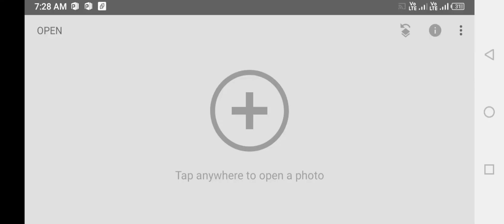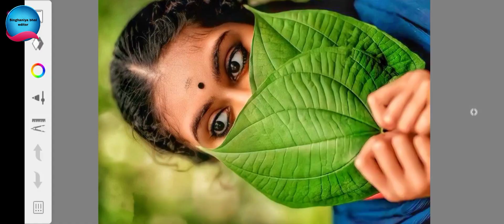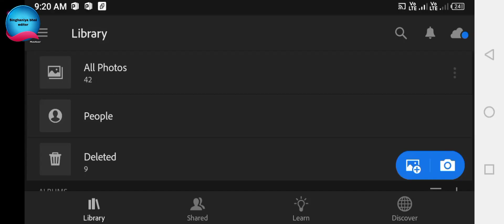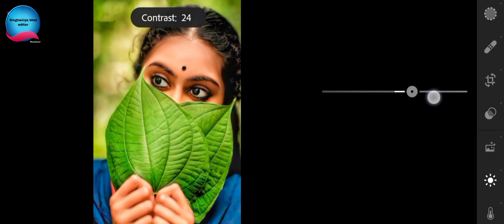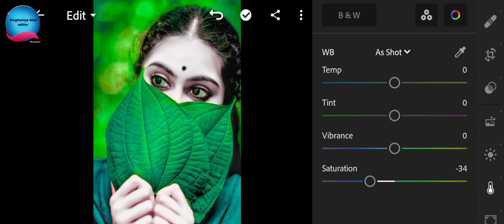HDR Face Smooth Autodesk Se Kaise karen Sketchbook Face Smooth Editing HDR Editing Kaise karen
Photo editing
HDR Photo editing kaise karen